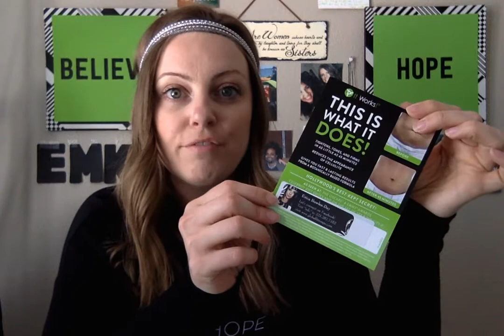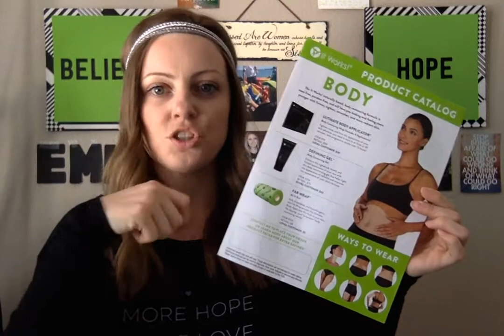Erica Bowles-Day : Tips to give value to your clients- client retention and relationship building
Some helpful tips to connect with you clients and keep them loyal. Basically, we need to be good friends and communicate regularly with  encouragement and understanding.